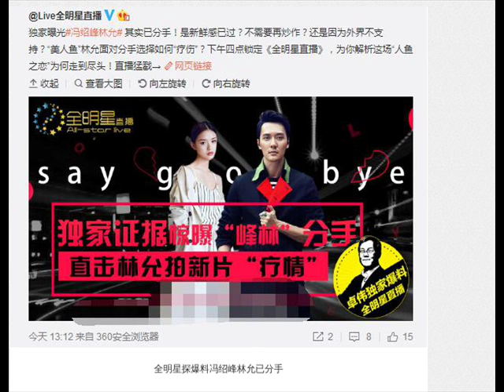冯绍峰林允被曝已分手 去年11月还被拍到逛街